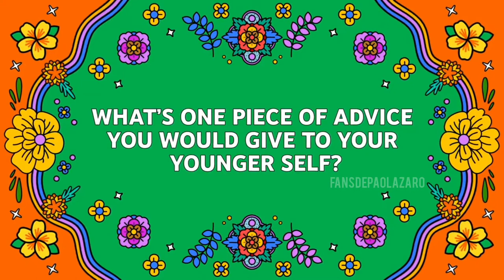Hispanic Heritage Month | Paola Lázaro, Isabella Castillo, Angélica Celaya, Nadine Velázquez y Monti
If their younger selves could see them now! Meet the voices who are inspiring and shaping the future of TV.